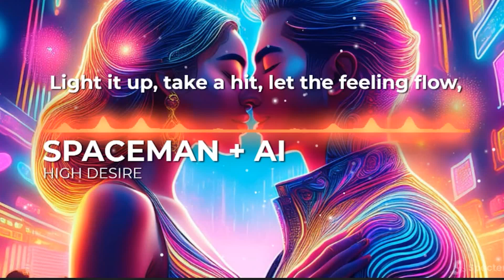High Desire by OG SpaceMan + AI Music and Video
Light it up, take a hit, let the feeling flow,
Got that green in the air, now we're moving slow,
Body to body, we're in perfect sync,
Every touch ignites, makes us feel the link.

It's a natural high, takes us to the sky,
Feeling every vibe, you and I, no lie,
Set the mood right, we're lost in the night,
Cannabis in the air, got our love taking flight.

Smoke it up, let the passion rise,
Cannabis and love, got us hypnotized,
Feel the heat, as we touch the sky,
Libido on fire, and we're flying high.

Ladies, take note when you light that flame,
It’ll spark desire that you just can’t tame,
Once it’s burning hot, there’s no turning back,
Cannabis and love, they’re a one-way track.